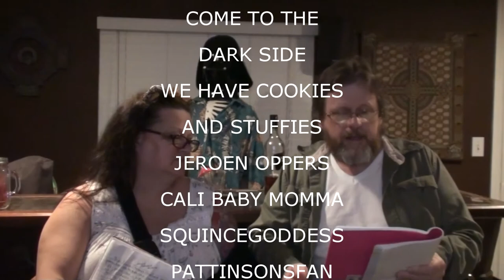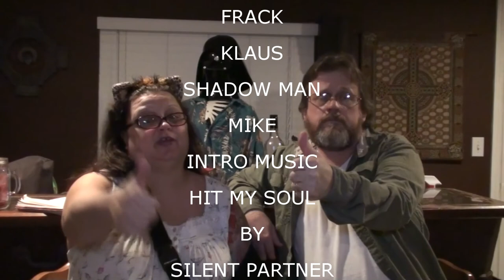SHOUTOUTS MAY 4 2015